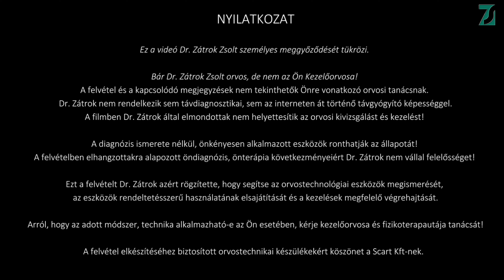Új orvosi módszerek a betegségkezelésben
Az otthoni orvostechnikai eszközök a betegségkezelés egy új módszerét biztosítják az orvos számára. Már nemcsak tüneti gyógyszert vagy évente egy-kétszer néhány napos kórházi kezelést javasolhat, hanem olyan eszközöket is, melyekkel az adott betegség akár az év minden napján, az otthonod kényelmében kezelhető.

Számos betegség, mint például az izomsorvadás, a bénulás, a krónikus gyulladás nem gyógyítható 5-10 kezeléssel! Az izomerő visszanyerése hónapokat igényel! A bénulás rehabilitációja akár éveket.
Nyilvánvaló, hogy nem járhatsz naponta a kórházba a napi néhány perces kezelésért.

Ez a filmem arról szól, mik ezek az eszközök, miért nem kapják meg az őket megillető helyet a kezelésedben.

Jogi nyilatkozat

Ez a videó és a kapcsolódó megjegyzések nem orvosi tanácsok. Bár Dr. Zátrok Zsolt orvos és orvostechnológiai tanácsadó, de nem az Ön Kezelőorvosa! Dr. Zátrok nem rendelkezik sem távdiagnosztikai, sem az interneten át történő távgyógyító képességgel.

A filmben Dr. Zátrok által elmondottak a személyes meggyőződését tükrözik, de nem helyettesítik az orvosi kivizsgálást és a diagnózis felállítását! A diagnózis nélkül, önkényesen alkalmazott kezelések ronthatják az állapotát! Az elhangzottakra alapozott öndiagnózis, önterápia következményeiért Dr. Zátrok nem vállal felelősséget!

Ezt a felvételt Dr. Zátrok azért rögzítette, hogy segítse az orvostechnológiai eszközök megismerését, az eszközök rendeltetésszerű használatának elsajátítását és a kezelések megfelelő végrehajtását.

Arról, hogy az adott módszer, technika alkalmazható-e az Ön esetében, kérje kezelőorvosa és fizikoterapautája tanácsát!

Termékelhelyezési nyilatkozat
Ez a video Dr. Zátrok Zsolt személyes meggyőződését tükrözi.
Köszönet a webáruháznak a felvétel elkészítéséhez díjmentesen biztosított otthoni orvostechnikai készülékekért.